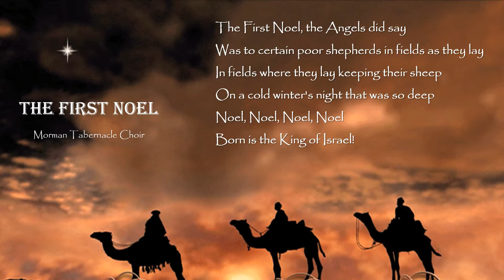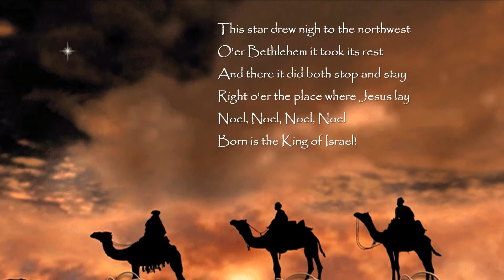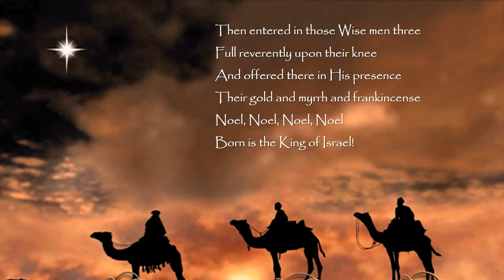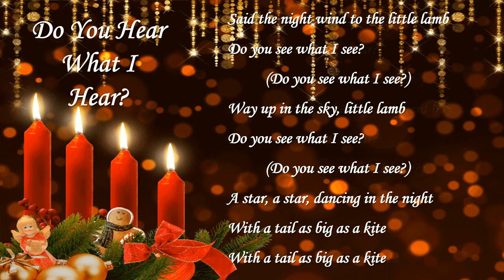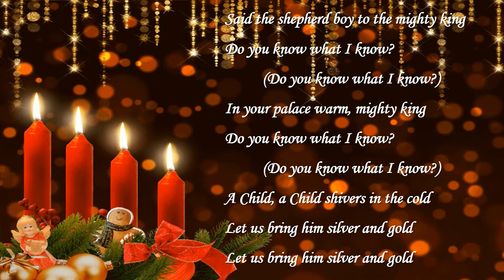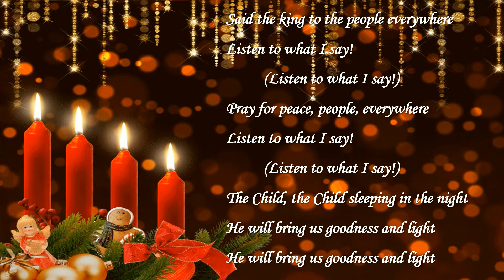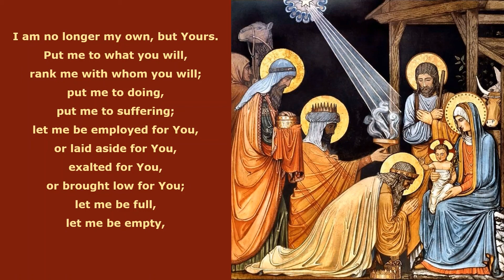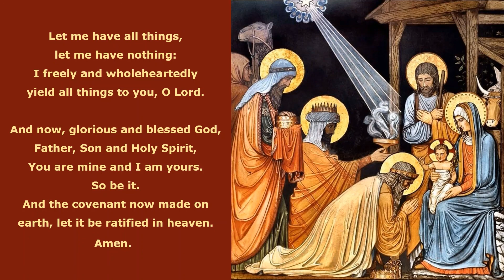010321 Worship Luke 2 Epiphany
Worship video for the residents of the Hermitage in Northern Virginia with Rev. Kathy Howell